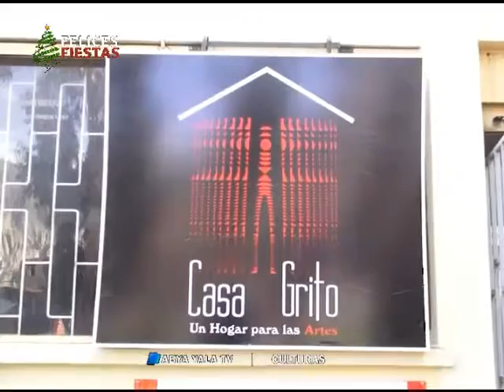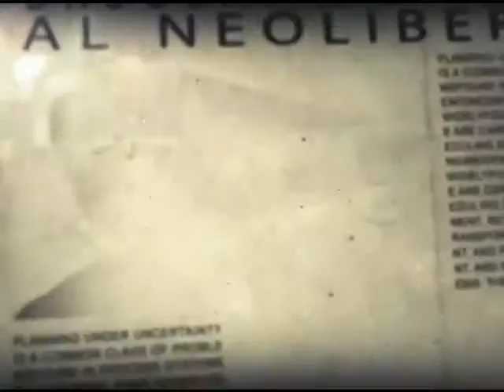Casa Grito, un espacio para el teatro en La Paz.